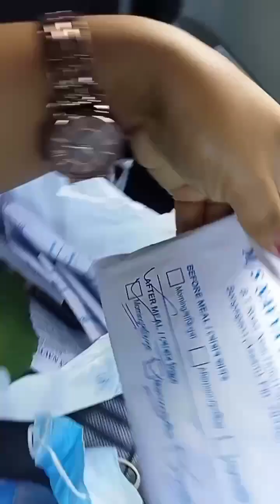L. final completed huwa hai 😰 kya hai 💯 Abo 😭💔🙏di Molikha god bless you baby 🍼🙏